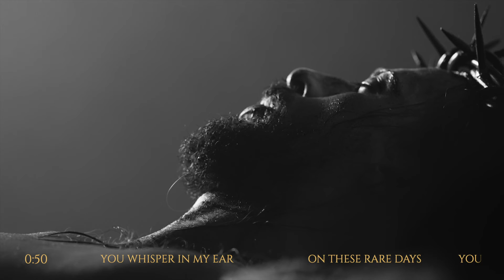J.R. August - Lonely (LYRIC VIDEO)